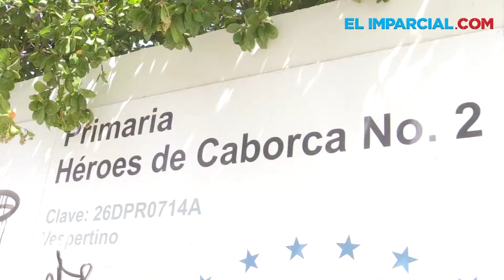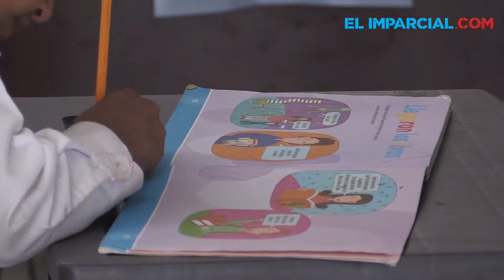Regresan a clases en tres escuelas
Luego de que se detuvieran las clases el 28 de abril por el arranque de remodelación de obras de construcción en las escuelas 6 de Abril y Héroes de Caborca 1 y 2, ayer regresaron los cerca de 810 estudiantes a las labores cotidianas.